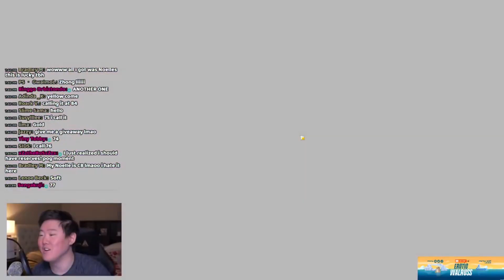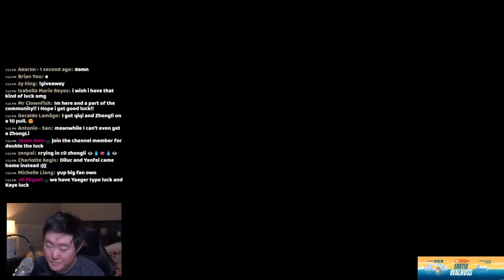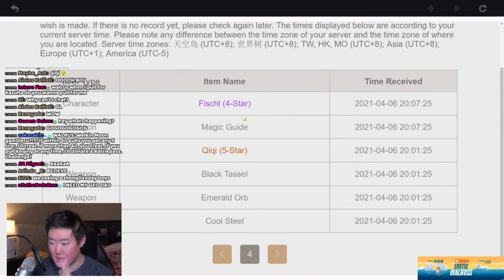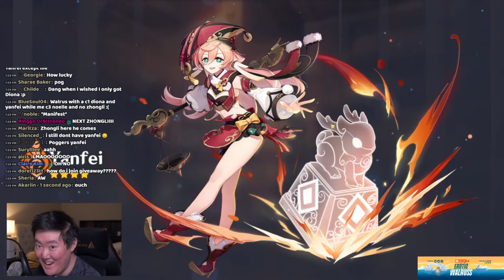I Got HARD Trolled | Summoning Zhongli For Viewers [Genshin Impact]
Genshin Impact Viewer Summons! Zhongli Banner Rerun I got trolled hard! Can I make the impossible happen?

Hello, this video was edited by a new editor! Please leave in the comments what changes or adjustments you would like to see.